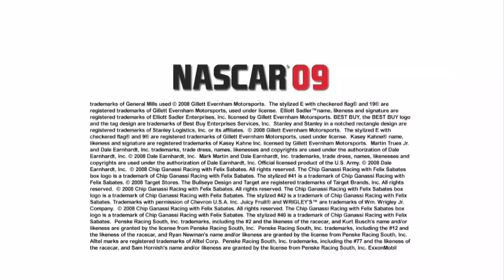EA SPORTS NASCAR 09 - Launch Trailer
Jeff Gordon, Elliott Sadler and JJ Yeley talk about what to expect in NASCAR 09.